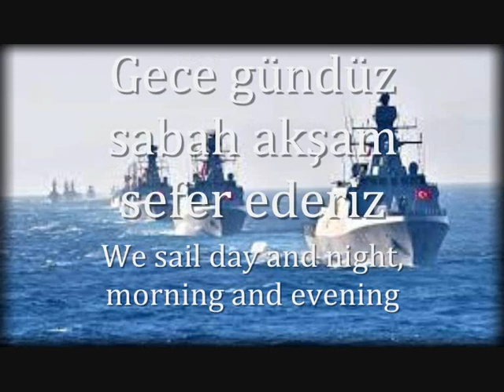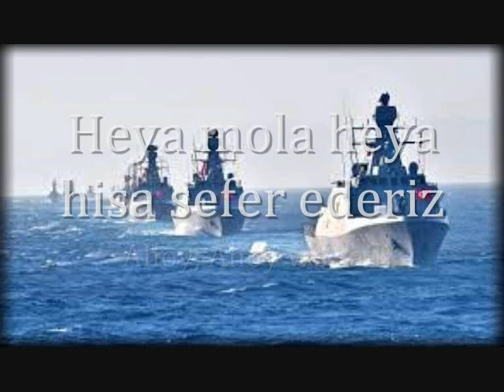"Biz Şen Gemicileriz" - Turkish Navy Song